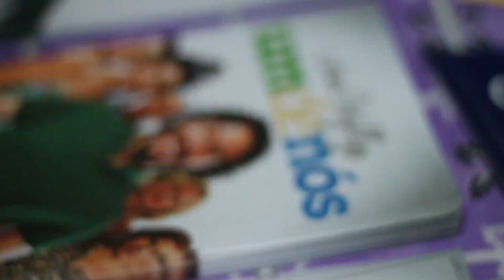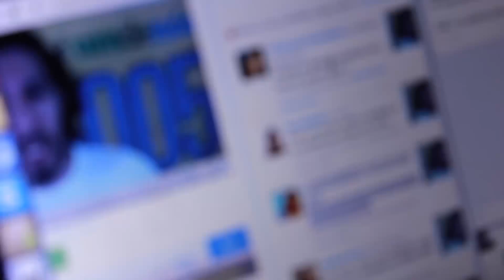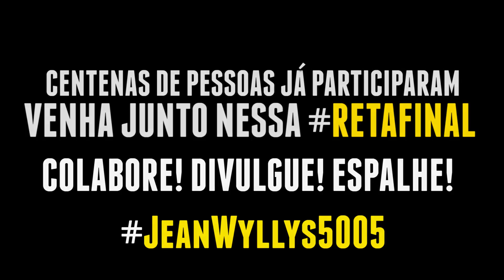A nossa campanha é colaborativa! [Jean Wyllys - 5005 - Um De Nós - PSOL/RJ]